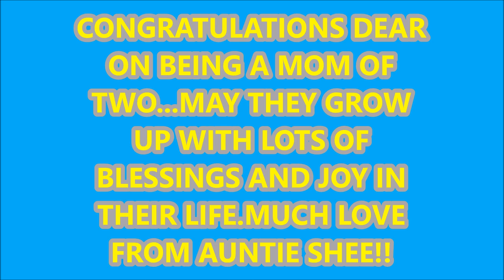SURPRISE BABY SHOWER!/ROSE WA TOM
It was my friends baby shower surprise party...we really had fun and .. am glad she enjoyed as well
daughter of the mountain ke
lets get social: